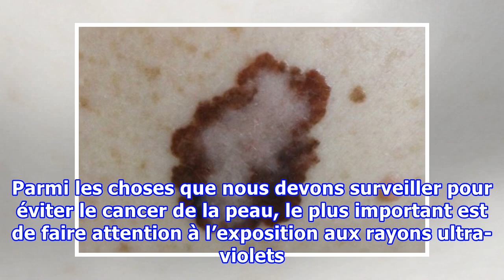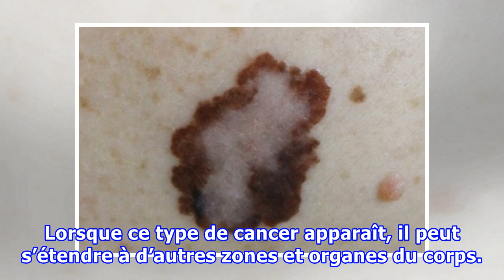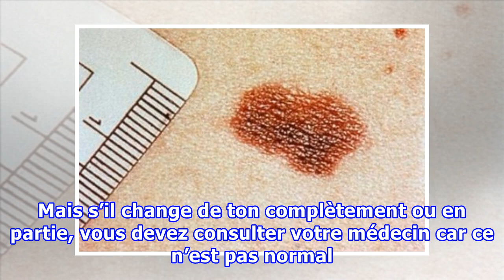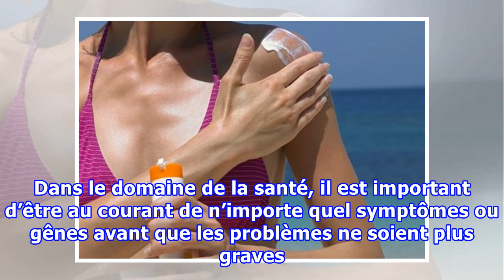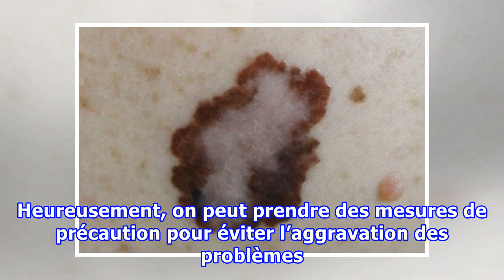Signes de cancer de la peau à ne pas négliger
Signes de cancer de la peau à ne pas négliger Pour pouvoir lutter contre le cancer de la peau dès les phases les plus précoces, il est fondamental de prêter attention aux possibles changements que vivent nos grains de beauté, ainsi qu'à l'apparition de nouveaux.   Quand il s’agit de protéger notre p...